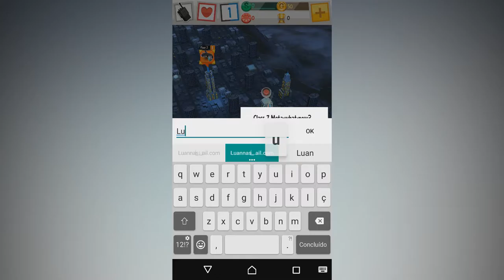Ghostbusters™ : The Game - 1080p